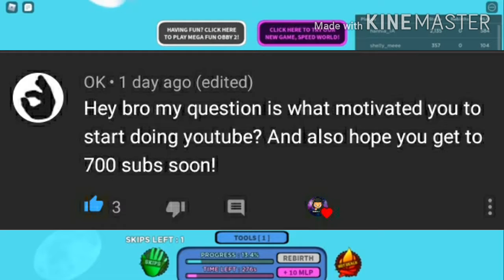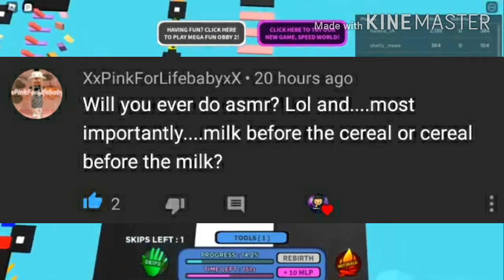Q&A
Welcome to my Q&A thanks for the question you guys